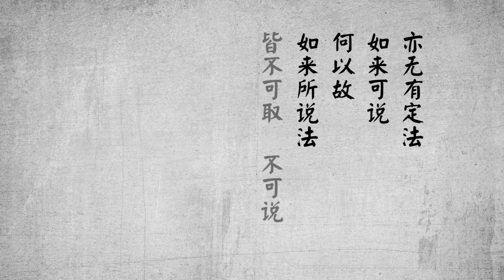Sutra del Diamante - Capitolo VII: Nulla di Ottenuto, Nulla E' Stato Detto 易度门 yidumen󠀁initachs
Sutra del Diamante - Capitolo VII: Nulla di Ottenuto, Nulla E' Stato Detto

Per scaricare e guardare i nuovi video, visitare il sito ufficiale di Yidumen.

Last update at 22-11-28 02:02:44

关于杨宁老师：
不断的禅修、闭关、朝山，一路走下来，遇到数不清的善缘相助和令人难以置信的奇遇，同时,也经历了种种因“我执”带来的坎坷磨难，生命曾